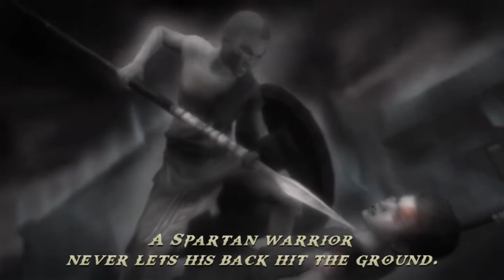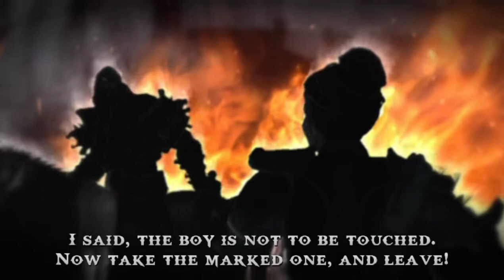God of War : Ghost of Sparta - Gameplay Walkthrough Part 12